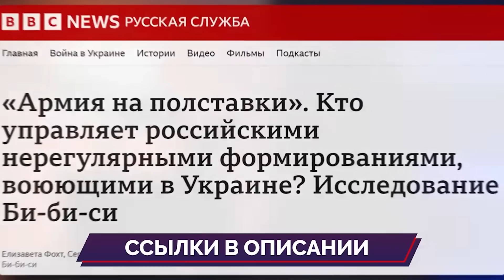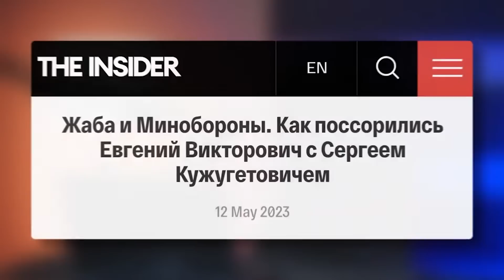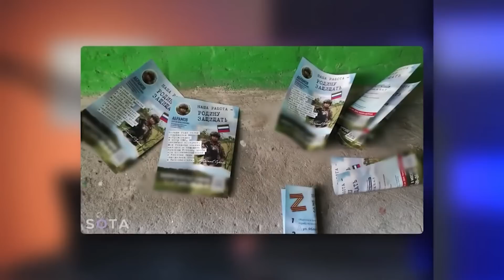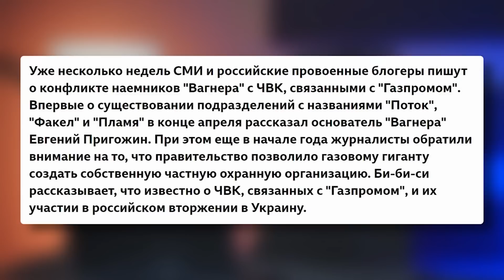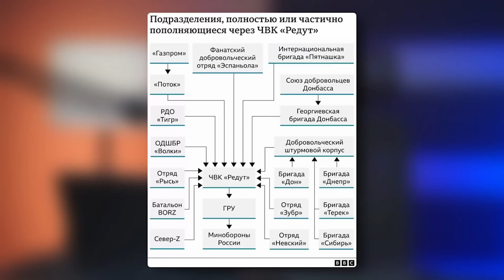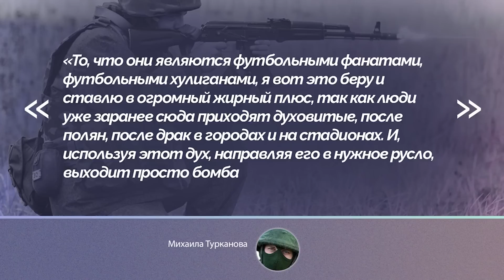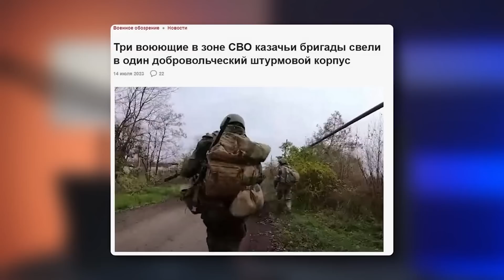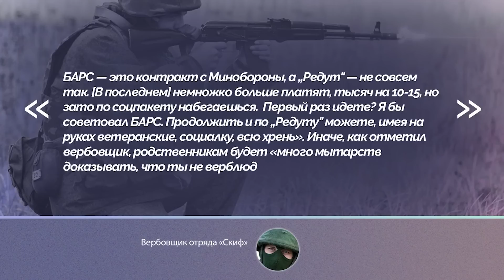НАКІ: ВАЖЛИВО! Нова ПВК на РФ! Путін РОЗПОЧАВ тотальне вербування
У новому випуску Майкл Накі на своєму каналі @MackNack  проаналізував інформацію про нову велику ПВК у РФ. Вона називається "Редут". Зокрема розповів, хто воює у складі цієї компанії. А також припустив, кому вона належить.